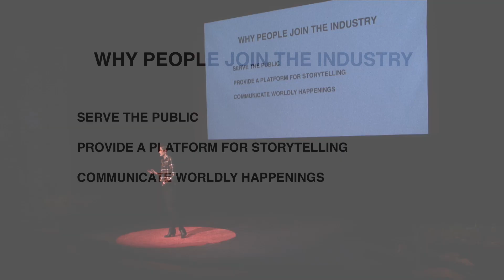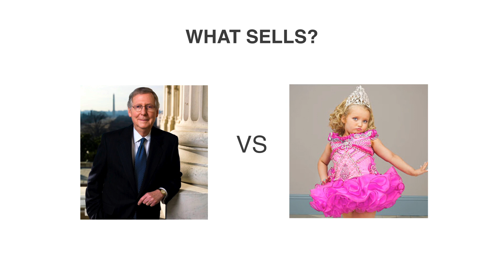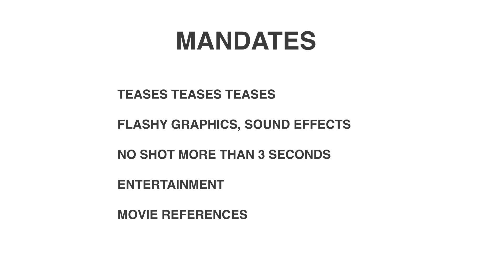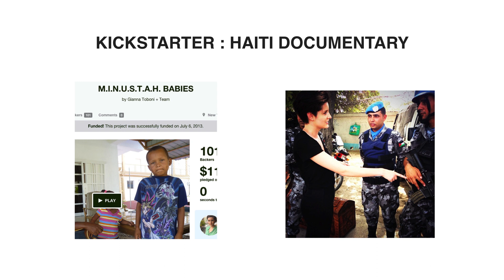Be real... media. | Gianna Toboni | TEDxOrcasIsland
In her mid-20's, Gianna was at the top of her game as a producer of a #1 network news show. So why did she quit?

Gianna is an Emmy-nominated producer and correspondent who has covered stories across the United States and overseas, most recently with VICE Media. In the last year, Gianna has done documentaries on topics ranging from black markets in the North Dakota oil fields; the rise of the Palestinian Women’s National Football Team; the legacy of Guantanamo Bay; mixed martial arts as an alternative therapy for war veterans; climate change and its effect on polar bears; among others. Before VICE, Gianna worked as a correspondent for Al Jazeera and a producer for ABC News. Originally from San Francisco, California, Gianna currently resides in Brooklyn, New York.